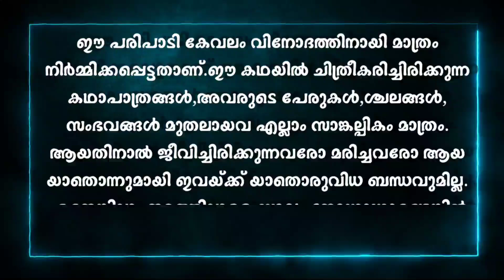Malsyanaagini|Episode 06|15 വർഷങ്ങൾക്ക് ശേഷം വീണ്ടും തിരികെയെത്തി പ്രാർത്ഥന|✍️Ansif Rahoof